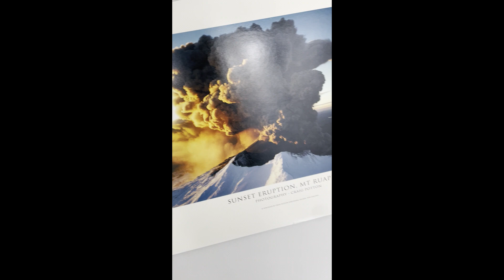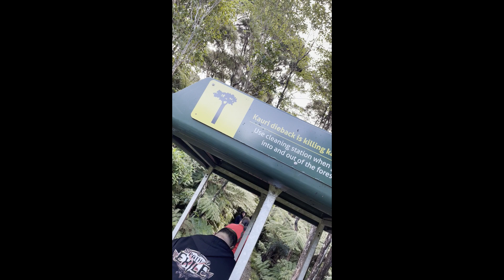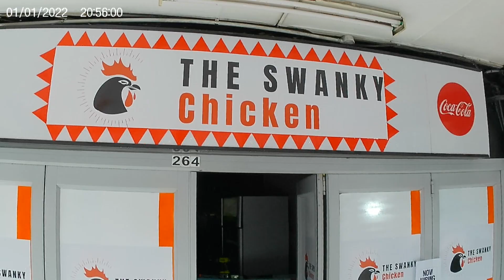I AM A REGULAR AT EXILECON 2023 PART 1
YO this is my 2nd Round of Exilecon and Adventures! I hope you enjoy the video! This is Part 1!!!